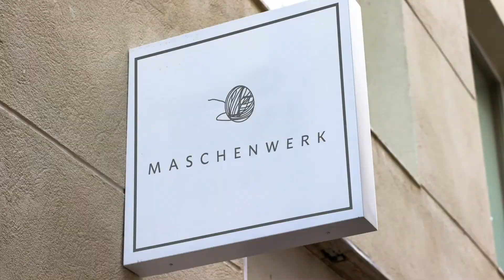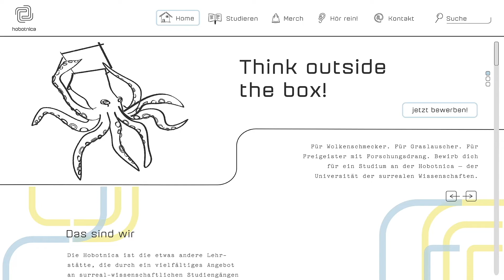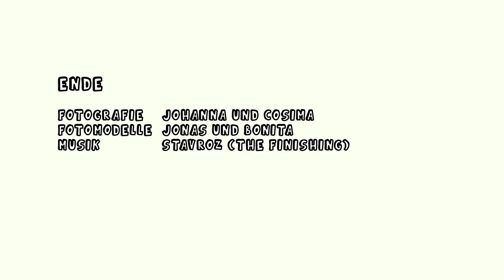Orientierungsmodul – Designprozess / Branding | Prof. Brigitte Hartwig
Orientierungsmodul – Designprozess / Branding
Prof. Brigitte Hartwig

Wintersemester 2021/2022

Im Orientierungsmodul 2D bei Prof. Hartwig hat sich jede Person ein eigenes Branding zu einem fiktiven Projekt überlegt. Von der Analyse der Zielgruppe bis zur Gestaltung der Visitenkarte wurde jeder Schritt durchgegangen.